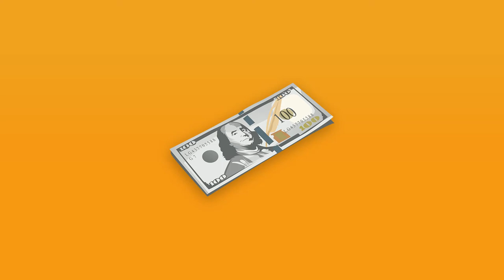[FREE] Spanish Guitar Type Beat "Precioso" - Prod.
132BPM

A#min